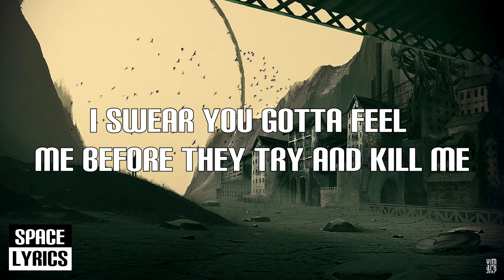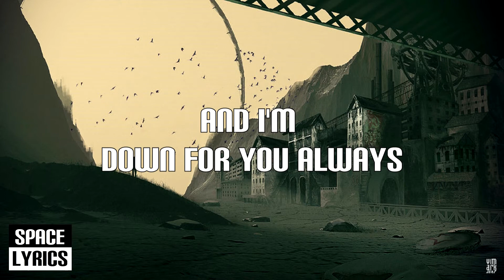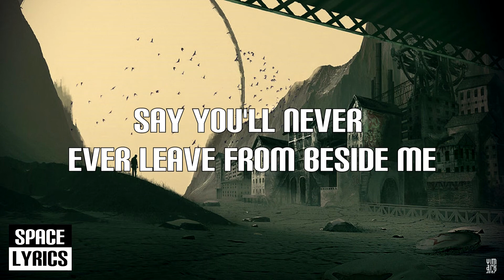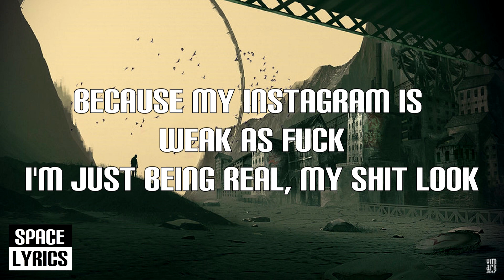🎵 Drake – In My Feelings (Lyrics)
Trap, Trapmoneybenny
This Shit Got Me In My Feelings
Gotta Be Real With It, Yup

Kb, Do You Love Me? Are You Riding?

Look, The New Me Is Really Still The Real Me
I Swear You Gotta Feel Me Before They Try And Kill Me
They Gotta Make Some Choices They Runnin' Out Of Options
'Cause I've Been Goin' Off And They Don't Know When It's Stoppin'
And When You Get To Toppin', I See That You've Been Learnin'
And When I Take You Shoppin', You Spend It Like You Earned It
And When You Popped Off On Your Ex He Deserved It
I Thought You Were The One From The Jump That Confirmed It
Trapmoneybenny
I Buy You Champagne But You Love Some Henny
I Know You Special, Girl, 'cause I Know Too Many

'Resha, Do You Love Me? Are You Riding?
J.T., Do You Love Me? Are You Riding?

Two Bad Bitches And We Kissin' In The Wraith
Kissin'-Kissin' In The Wraith, Kiss-Kissin' In The Wraith
I Need That Black Card And The Code To The Safe
Code To The Safe, Code-Code To The Safe-Safe
I Show Him How That Neck Work
Fuck That Netflix And Chill, What's Your Net-Net-Net Worth?
Yea, Yea, Yea, Yea He Bad
And I'm Down For You Always
Yea, Yea, Yea, Guess Who's Back
D-Down For You Always
Black Biggy Biggy Black Biggy Black Blake
I Got A New Boy, And That Nigga Trash!

Say You'll Never Ever Leave From Beside Me
'Cause I Want Ya, And I

Bring That Ass, Bring That Ass, Bring That Ass Back!
B-Bring That Ass, Bring That Ass, Bring That Ass Back!
Shawty Say The Nigga That She With Can't Hit
But Shawty, I'ma Hit It, Hit It Like I Can't Miss
Clap That Ass, You're The Only One I Love
Clap That Ass, Clap-Clap That Ass!
Bring That Ass Back!

Trap, Trapmoneybenny
I Just Gotta Be Real With It, Yup
Blaqnmild, You A Genius, You Diggin' Me?

What Are Y'all Talkin' About?
I Don't Even Care, I Need A Photo With Drake
Because My Instagram Is Weak As Fuck
I'm Just Being Real, My Shit Look